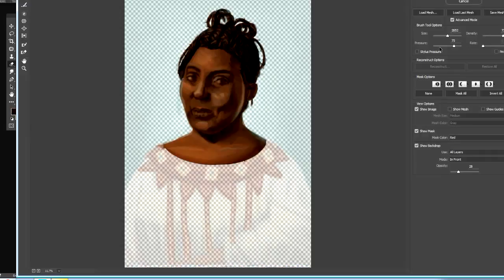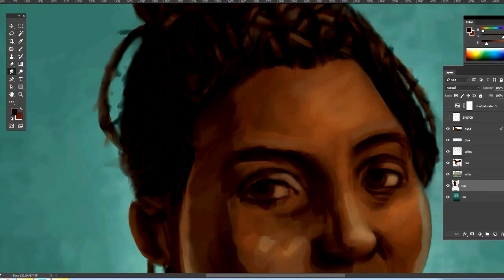Digital Painting Time Lapse - Mariama Bâ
Screen capture of the painting progress of Mariama Bâ (Photoshop CC 2015). Final version and other works of mine